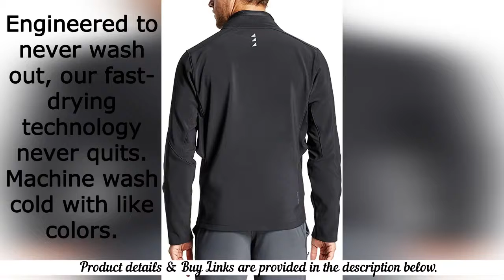MISSION COOLING JACKET - Men's VaporActive Catalyst Jacket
Mission Men's Jacket

Mission Men's VaporActive Catalyst Jacket

Body: 86% Polyester/14% Spandex; Body Inner: 66% Polyester/34% 37.5 Polyester; Hood: 86% Polyester/14% Spandex; Trim: 39.5% Polyester/39.5% 37.5 Polyester/21% Spandex
Imported
Machine Wash
VaporActive, powered by patented 37.5 technology, attracts moisture at the vapor level and rapidly removes sweat, keeping you warm, dry and comfortable
Permanently embedded at the fiber level and engineered to never wash out, our fast-drying technology never quits
Fabric contains 37.5 active particles that attract and trap odor-causing molecules, releasing them later in the wash
Perfect water-repellant jacket for transitional weather
Versatile, weather-resistant protection from the elements

Product description
Designed to take on the changing seasons, the Mission VaporActive Catalyst Jacket is a great transitional jacket that will help you reach your peak in a range of weather conditions. Stay active, stay agile, and stay warm with this durable and windproof relaxed fit, full zip jacket.  A stand up collar provides extra warmth while high stretch side panels allow for a full range of motion. The ultra-fast drying VaporActive, powered by 37.5 technology, is chemical free and permanently embedded at the fiber level, so it will never degrade. Engineered to never wash out, our fast-drying technology never quits. Machine wash cold with like colors. Only non-chlorine bleach when needed. Do not use softeners. Tumble dry low. Do not iron.